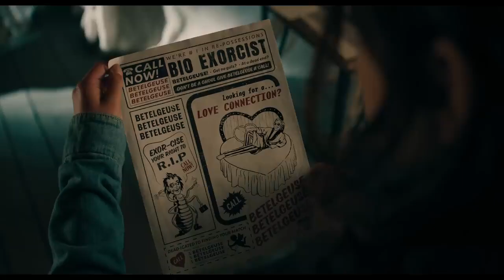Trailer BEETLEJUICE BEETLEJUICE | Warner Bros